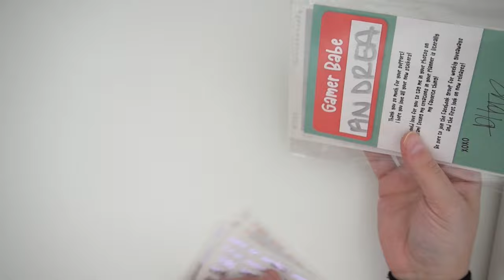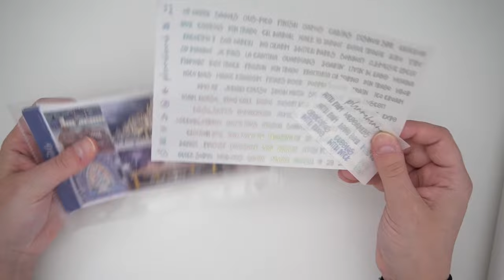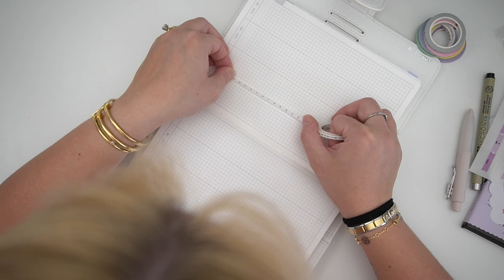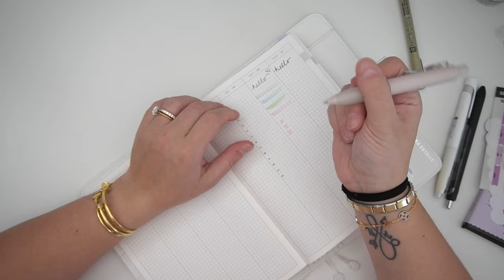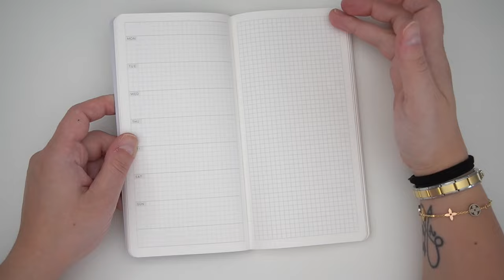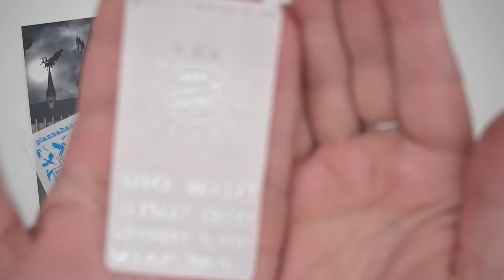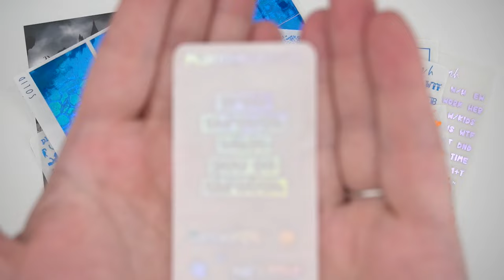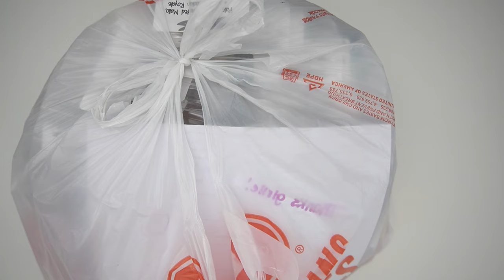March Monthly Haul ✨ Planners, Stickers & Wax!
Fantasy Wax Melts (SPC10 10%OFF)